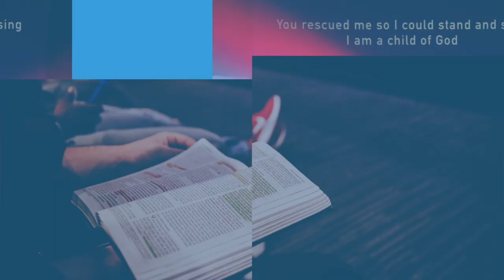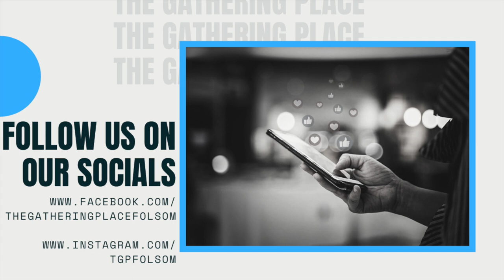Is "Rioting The Language of The Unheard"? Sunday January 10, 2021